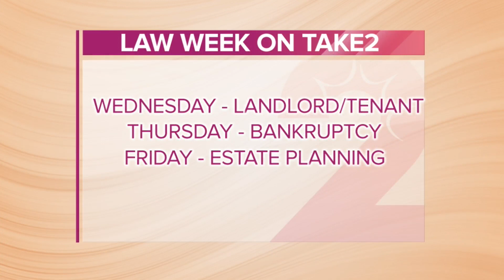Law Week 2021: General Court Procedure